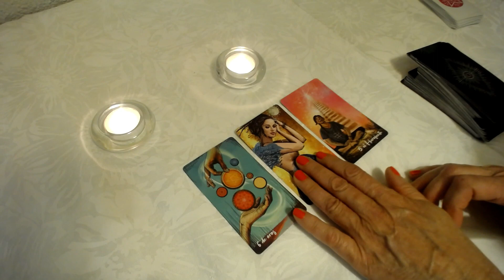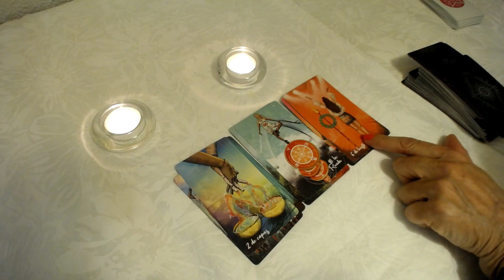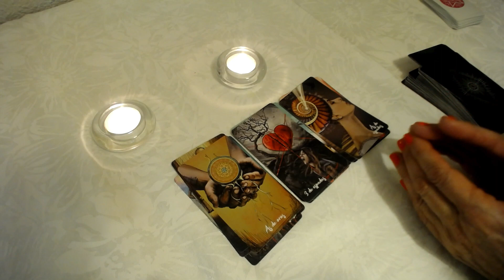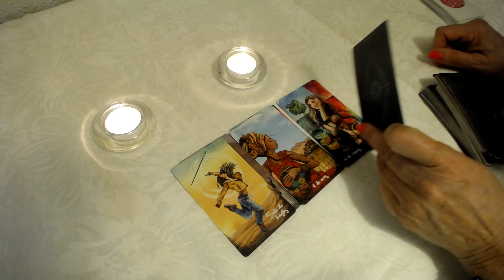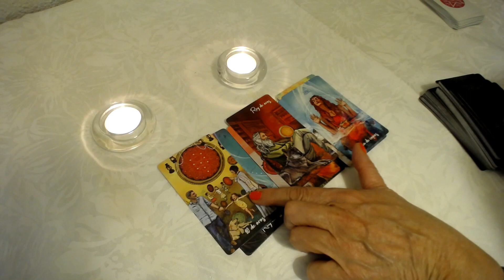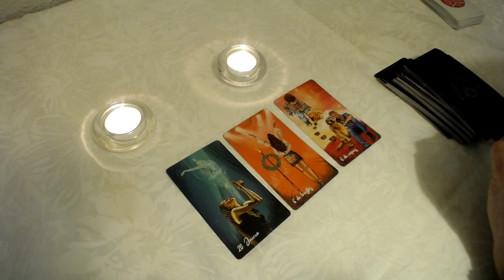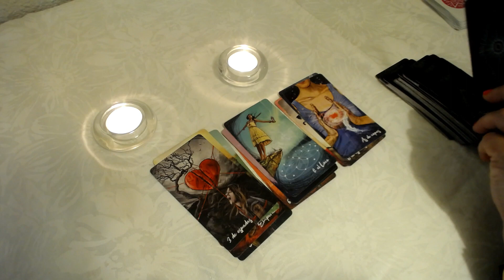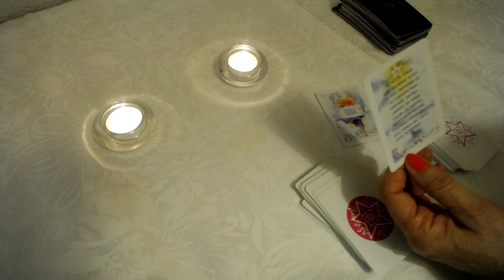𝐖𝐎𝐖✅PISCIS 💖PREPÁRATE 💖DÉJATE FLUIR SIN TEMOR A LO QUE VIENE👍NI EN SUEÑOS PUEDES IMAGINAR💖𝐇𝐎𝐑Ó𝐒𝐂𝐎𝐏𝐎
tarot
tarot love
tarot reading
pick a card
Saray Tarot
 Horóscopo Indio
 LaNetaTV  Luna’s Tarot
 CanalOficial Horóscopos
 TAROT DE KAMIAVAN - TU LLAMA GEMELA
 Consciencia 3.0
 Shama Alma
 TAROT-LAS CARTAS NO MIENTEN
 Laberinthya
 KarlaSTarot
 Isis Tarot
 KASANDRA33 TAROT
 Tarot Tu Alma Gemela
 Enzo Tarot
 BATISSMAGIC TAROT
 Hoy
 Madre Agua
 Cordelia Tarot
 Sora Tarot
 Jacob tarot
 MERCY TAROT
 Daniela Tarot
 The Divine Psyche
 TI3MPO DIVINO
 Tarot Soraya Elige tu Destino
 Energías Tarot
 Ursula Cosmic
 Alejandro Vril
 Profesor Salomón
 TAROT DE LISS
 Escuela Transformacional

Estupa Tarot
Cassandre Tarot
Cosmik 1111
Laberinthya
 Jacob tarot

paulo londra,plan a,Paulo Londra Plan A,londra,londra plan a,el aspermaster,el 23,hesback,he is back,
paulo is back,back to the game,leones con flow,no te rindas,nunca te rindas,el leon,paulo vuelve,paulo londra 2022,
la nueva canción de paulo,plana,paulito,nuevo video de londra,
mix paulo,2022,rock,pop,trap,trap argentino,musica en español paulo londra 2022,lo nuevo de paulo londra

❤️ KIM LOAIZA Y JD PANTOJA ME INVITARON A SU PRIMER CONCIERTO  | Queen Buenrostro
kim loaiza,jd pantoja,kim y juan,jd y kl concierto,concierto 13 13,concierto kim loaiza y jd pantoja,
queen buenrostro,nuevo video queen,queen concierto juan y kim,nuevo video queen buenrostro,
fénix team,jukilop,queen
español,mexico,comida,viaje,coreano inmuebles

OSCAR 2022 | WILL SMITH le pega un PUÑETAZO a CHRIS ROCK | EL PAÍS
10 Personajes OCULTOS que NO Viste en las Peliculas Animadas | DeToxoMoroxo
peliculas,pixar,disney,ilumination,minions,turning red,encanto,soul,easter eggs,cosas que no viste,personajes ocultos,entretenimiento,easter,eggs,divertido,gracioso